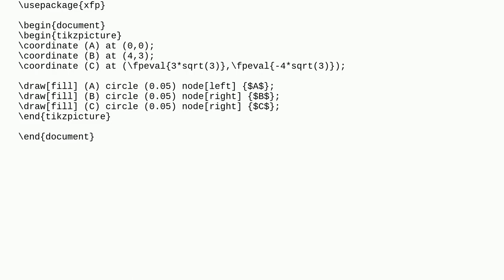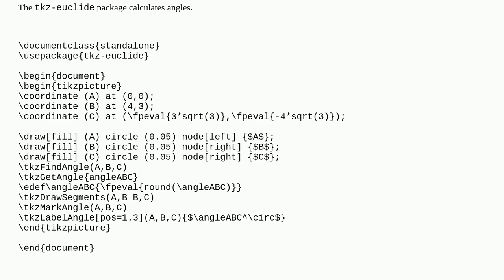Tex: Angle between 3 points defined with coordinate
Angle between 3 points defined with coordinate

A special thanks goes out to the community

  tikz-angles